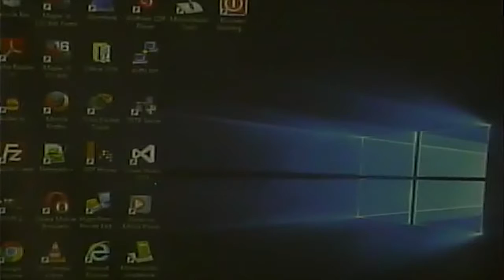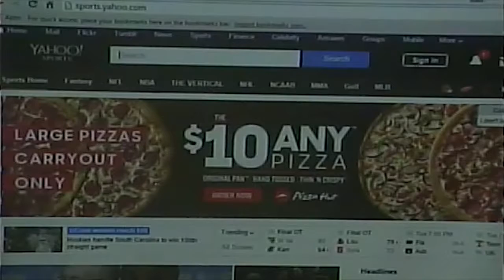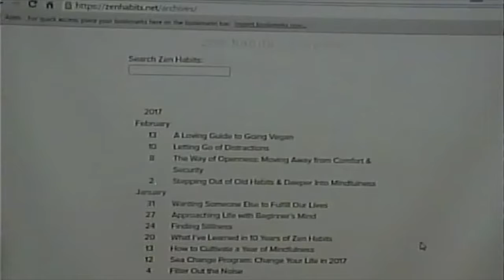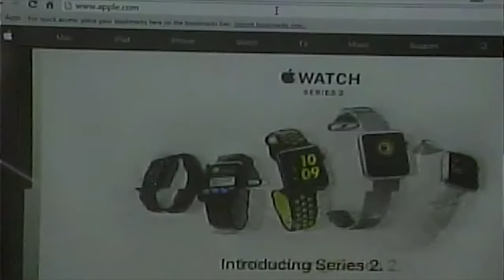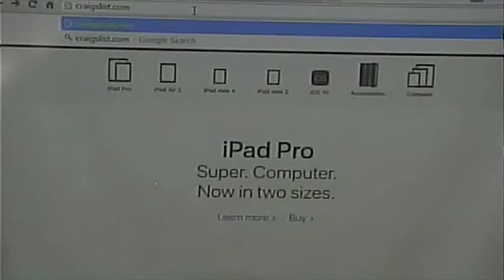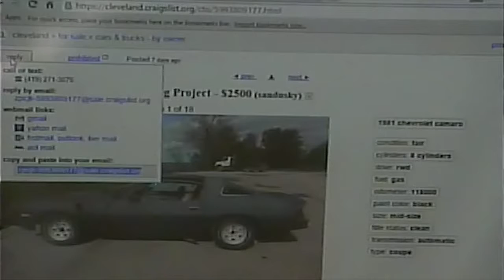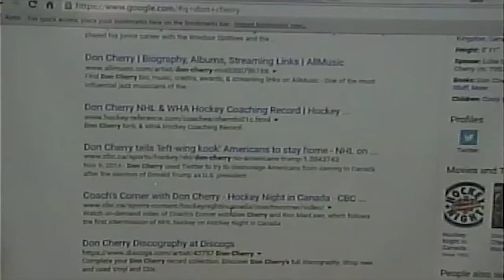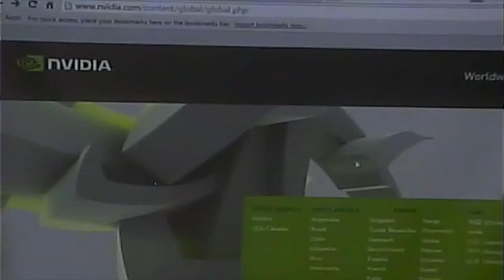CISS216 - Web Development - Spring 2017 - Week 5, Lecture 1 - 2/14/2017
Discussion of Web Design